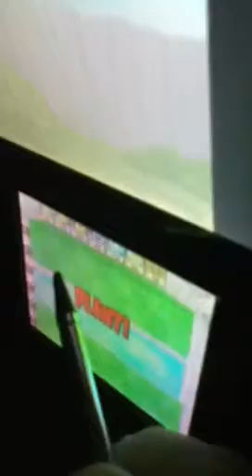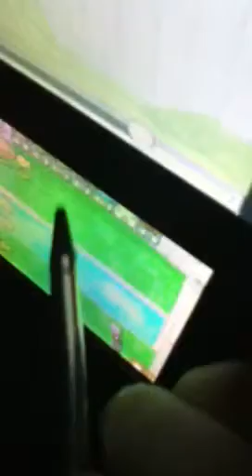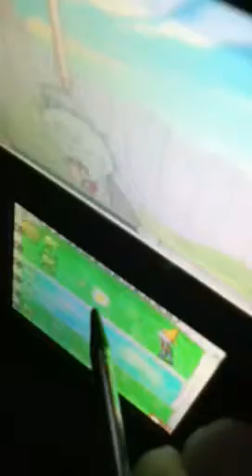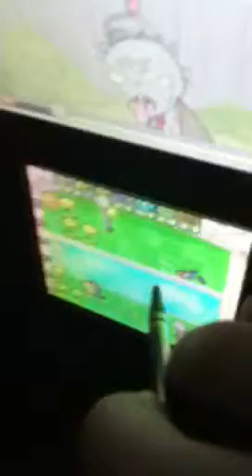Plants vs zombies freak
Plant vs zombies rule
remember no bad comments